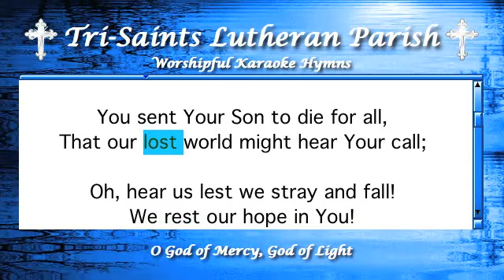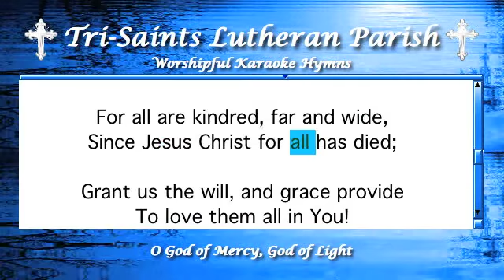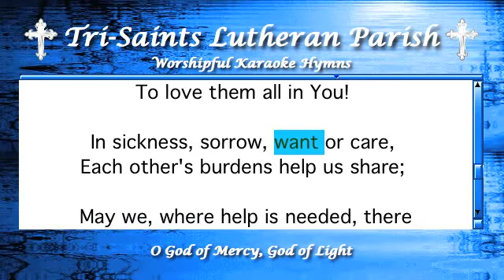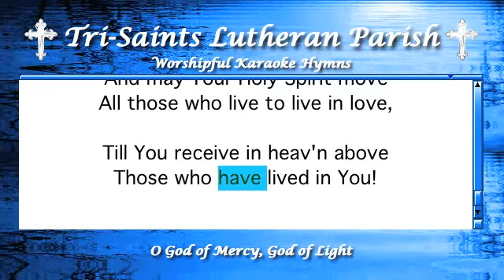O God of Mercy, God of Light